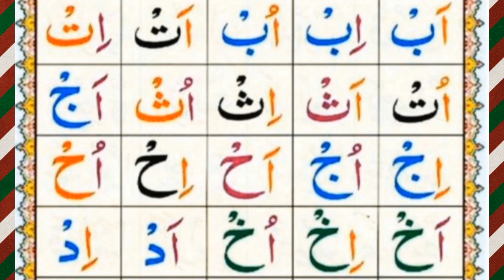Madani Qaida # 10 Sukoon with Jazam / سکون یعنی جزم